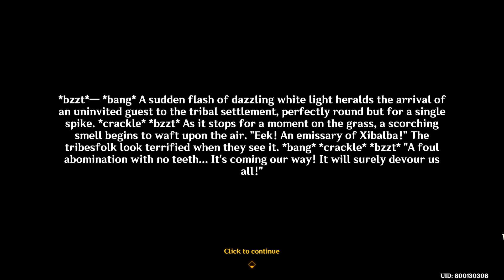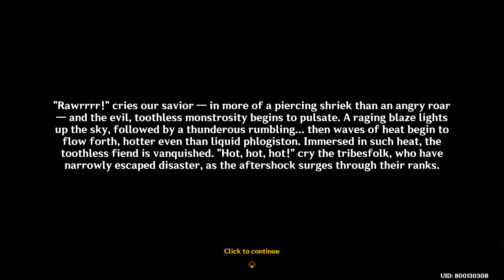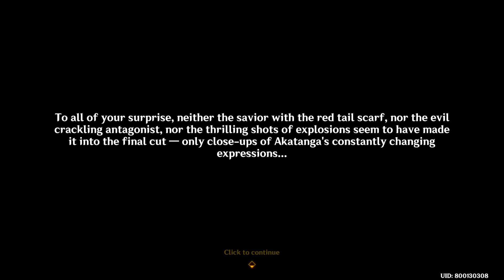Genshin Impact - Lights, Kamera, Action!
Your friendly neighborhood, Godzilla!